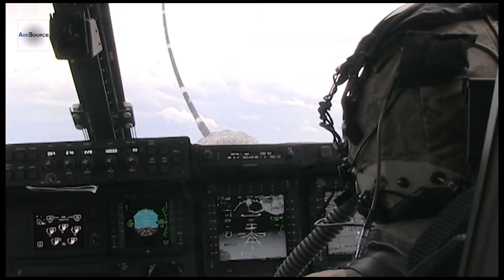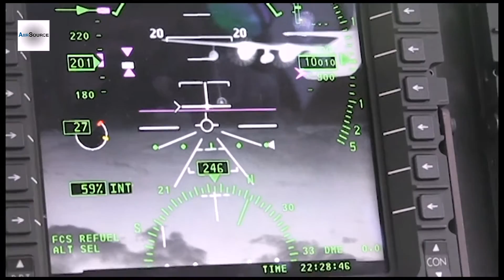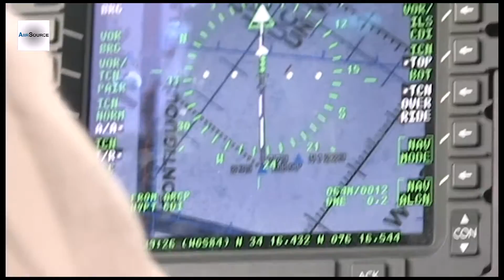KC-130J & MV-22 Osprey Aerial Refuel Training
A KC-130J Hercules property of Marine Aerial Refueler Transport Squadron (VMGR) 252, refuels an MV-22 Osprey assigned to Marine Medium Tiltroter Squadron (VMM) 264 and 266, off the coast of N.C. VMGR-252 conducted aerial refueling training with VMM-264 and 266. Video by Lance Cpl. James Skelton | 2nd Marine Aircraft Wing Combat Camera